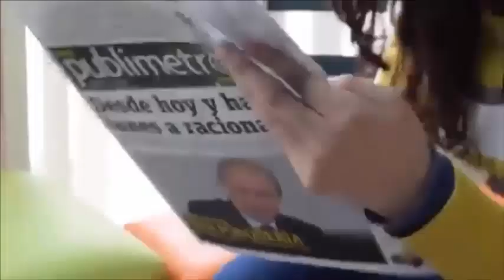La historia de la foto viral🤓de la bebé recién nacida😍que está muy enojada🤓con el médico